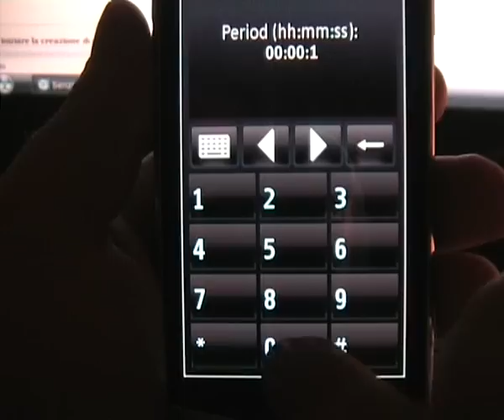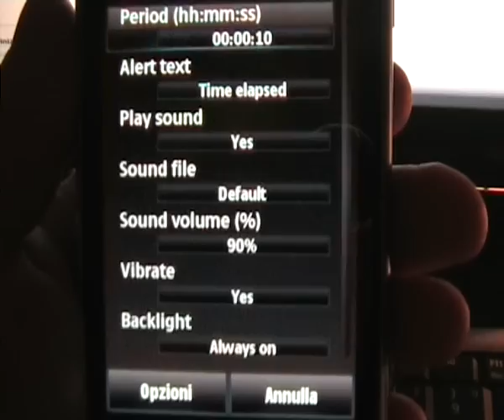Samsung Omnia HD i8910 Applicazione: Tektronic Stopwatch Plus